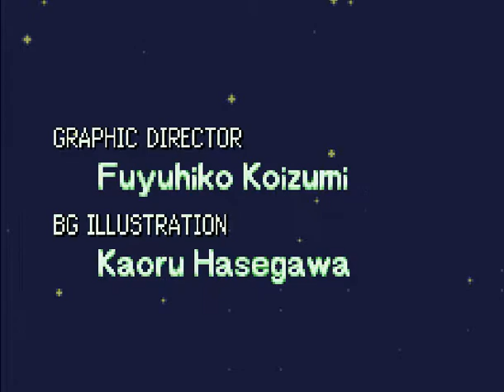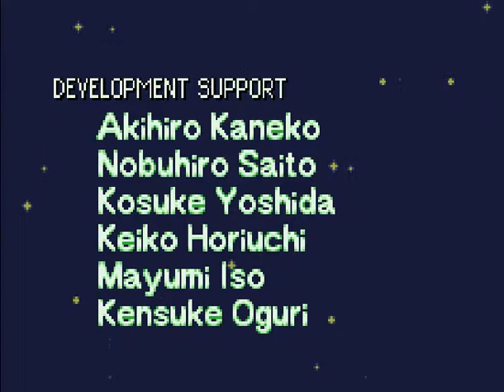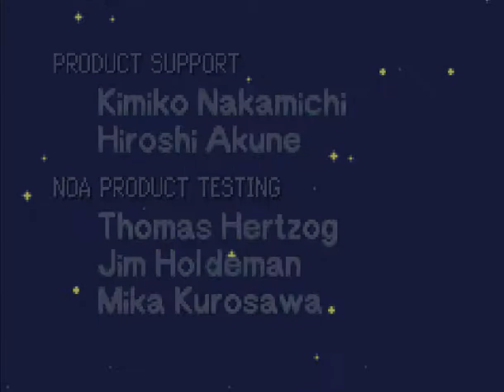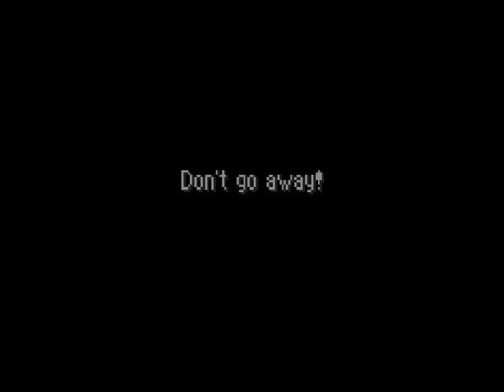Pokemon mystery dungeon red rescue (23) (ending)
Sky Tower summit story and ending.